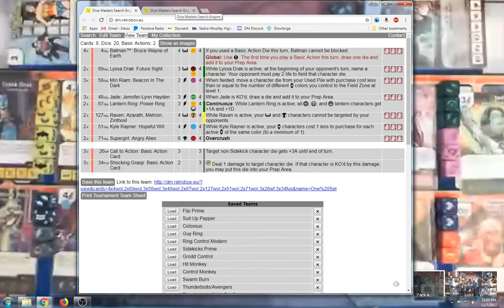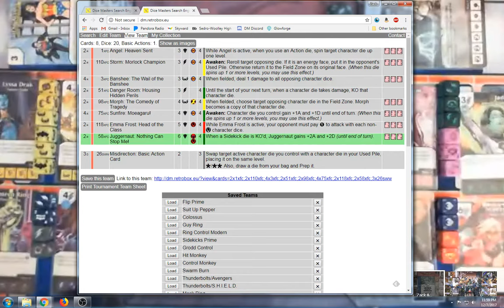Dice Masters! Single Set Teams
James and Zack try to make teams using only characters or actions from a single set! All Modern BACs were allowed. James uses the War of Light set while Zack goes for X Men First Class. Will old beat new?